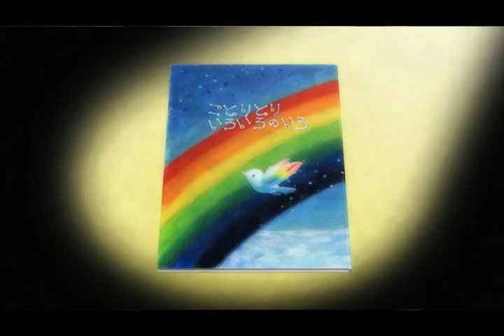Black Rock Shooter - First Impressions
What anime do you recommend for my next first impression video?